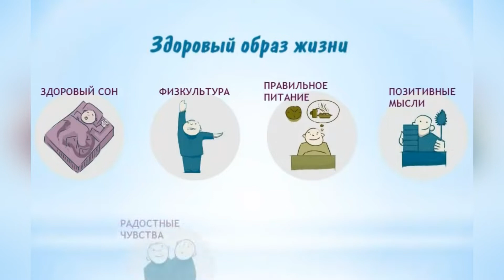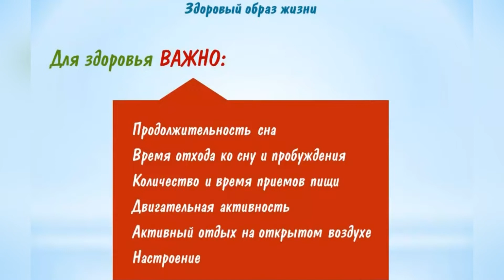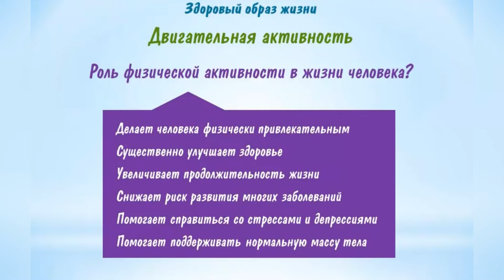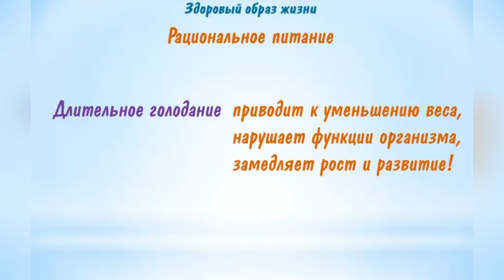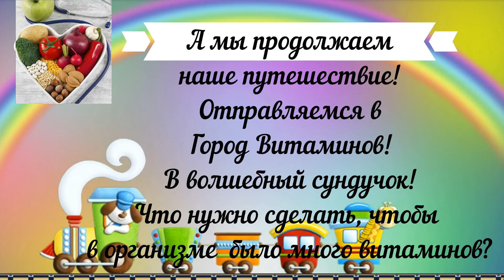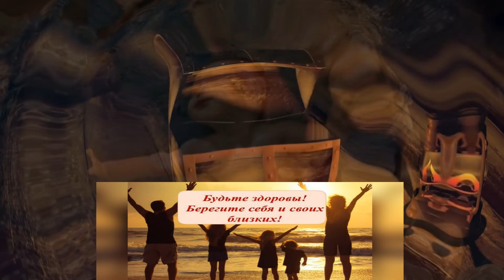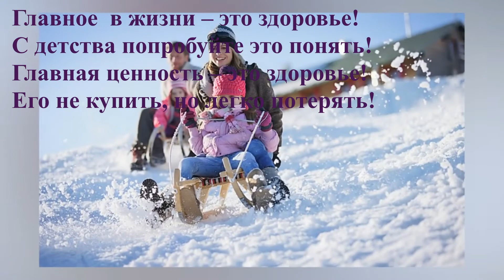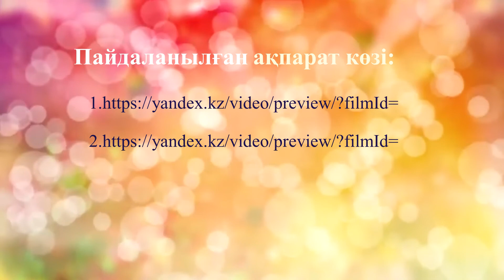Волшебная страна здоровья , видеочас, ГДБ, февраль, 2022